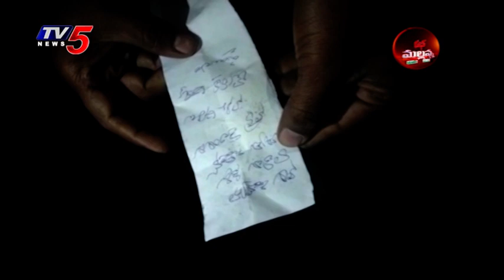Mass Mallanna Muchatlu | Full Episode | 8th November 2020 | TV5 News